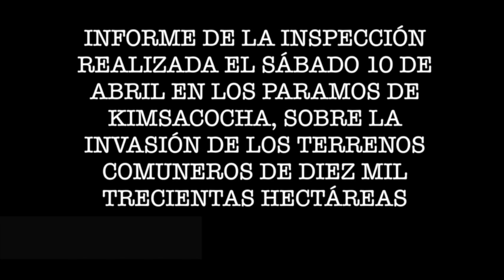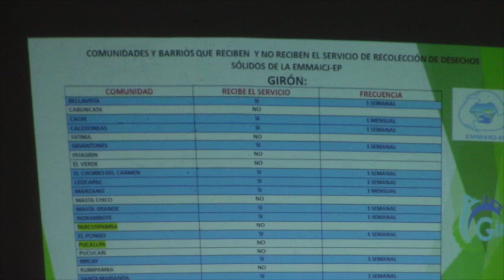Comunidades periféricas mantuvieron Asamblea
El jueves 21 de abril en el salón del pueblo Jaime Vallejo Erraez se cumplió la asamblea convocada por la dirigencia de las comunidades periféricas de Girón liderada por Virgilio Ramón y Johnny Tapia, para tratar cuatro temas específicos, más de cuatro horas les tomó escuchar las intervenciones y llegar plantear resoluciones.